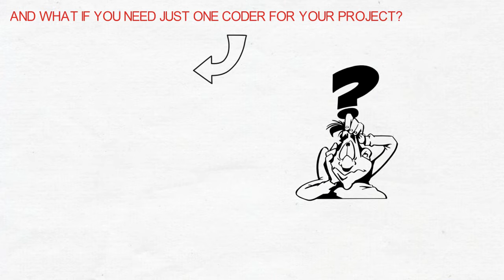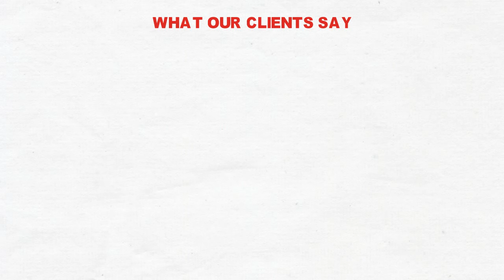Cyberlobe Technologies - IT Outsourcing firm India CALL NOW:+91 79 40305020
Welcome to Cyberlobe Technologies Pvt Ltd. ), a one-stop shop to make a digital journey of your business more successful. Guided by a singular vision — “Being a global recognition through quality solutions” we drives web development with shared innovation, community development and open source leadership.

From startups to big companies, we provide a catering platform for all type of business clients around the world. We strive in developing a solution that is sustainable, scalable and cost-effective.

We deal into...

*Company guarantee
*Signed contracts
*Committed relationship
*Effectiveness
*Access to skilled developers
*Can lower your cost

507, Abhijyot Square, Nr. Divya Bhaskar Press, S.G. Highway, Ahmedabad, India.